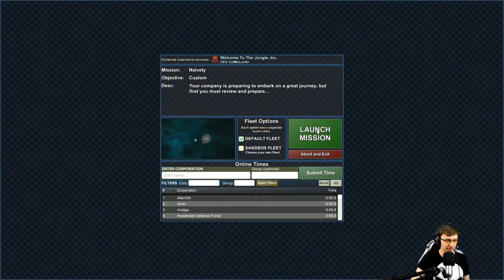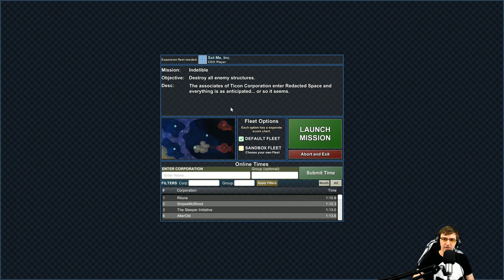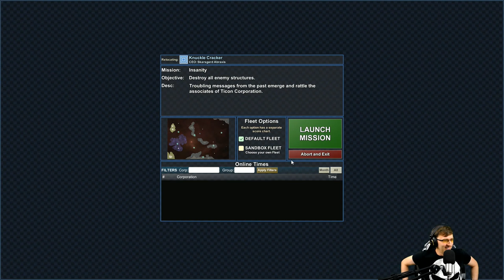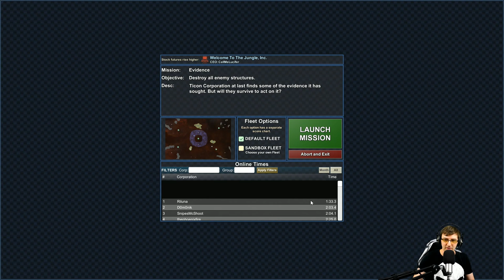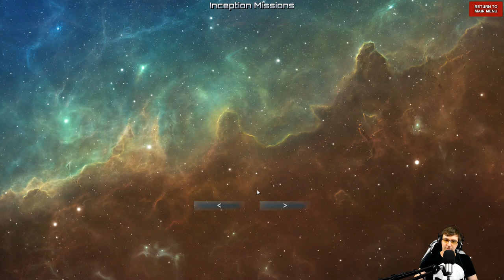ANGESPIELT: Particle Fleet: Emergence - Guter Creeper World Nachfolger (Deutsch|German|Let's Play)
Let's Play Particle Fleet: Emergence Deutsch | Particle Fleet: Emergence Gameplay German
► Plattform: PC Version

▼Let's Play Particle Fleet: Emergence Infos▼
Build and design your own fleets and stand opposed to the Particulate in this physics/strategy/RTS/fleet hybrid. Build partially destructible and self repairing ships that interact with enemies less controlled by some scripted logic and more driven by a real time massive physics particle simulation.

As Chief Executive Ticon you should have been the Galactic Executive Officer. but you aren't. Instead, you and small corporation of dedicated employees have ventured into Redacted Space risking your fortunes and your lives. What you find will challenge your tactical and strategic skills as you adapt to a threat that surrounds and engulfs. Engage the Particulate, Emergent, Doppels, and much more in this unique strategy game.

► Let's Play Particle Fleet: Emergence Deutsch mit Kommentaren von DrProof (2016)
Mehr Informationen zum Spiel:

EIZO FS2735:
EIZO FS2434: